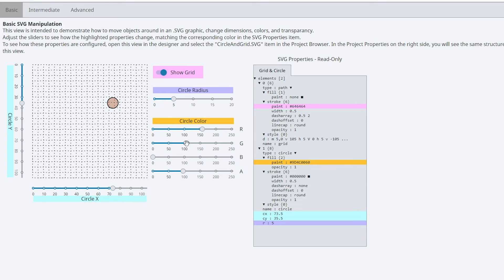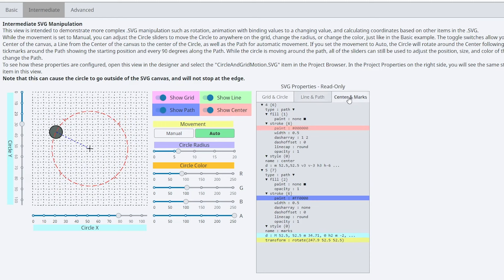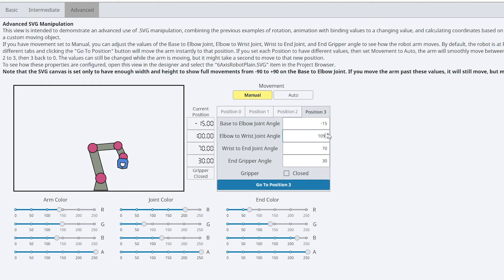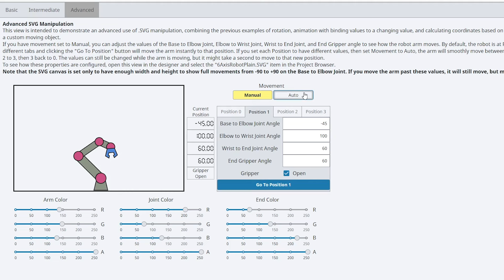Ignition Exchange Resource: Perspective SVG Animation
This resource is a demonstration of how to manipulate SVG properties with bindings and scripts in order to create animations. Following these examples, a user could create an SVG representation of a complex piece of equipment in their facility and have it animate dynamically, to give users a better idea of what is happening within the process.

The basic example shows how to move a circle around on the screen, as well as changing the size and color of the circle.

The intermediate example uses some more complex expression bindings to draw a line connecting the center of the canvas and the center of the circle, which follows the circle wherever it goes. Additionally, this view has the ability to have an automatic movement, and the circle will rotate around the center point following a path that can be changed while running with the sliders.

The advanced example uses the lessons of movement and rotation and combines them into a manipulatable robot arm, which has 4 positions that it automatically moves between with a smooth motion. Each of the positions can also be saved.

For additional instructions and information, or to download this free resource